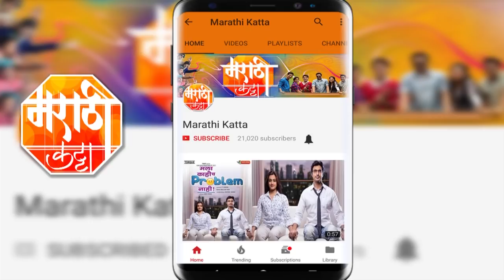ग्रहण (Grahan) | Zee Marathi Serial | Daily Updates | 31st March | Episode No. 12 | Marathi Katta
पहा झी मराठी वरील पल्लवी जोशी ची नवीन मालिका 'ग्रहण' ची संपूर्ण एपिसोडची माहिती फक्त मराठी कट्टा वर.